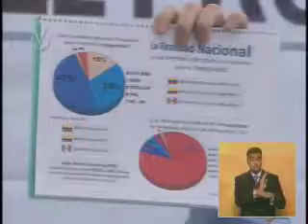SIMONOVIS Y DAVID UZCATEGUI.mov